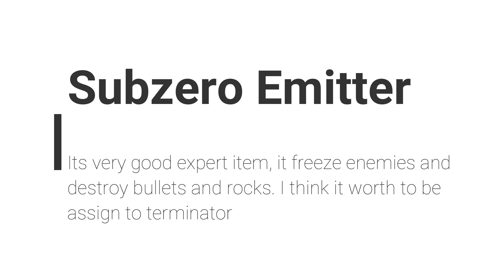Alien Shooter - PVP with expert items (Subzero Emitter, Defence Matrix)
I have tried all expert items in a suspended account